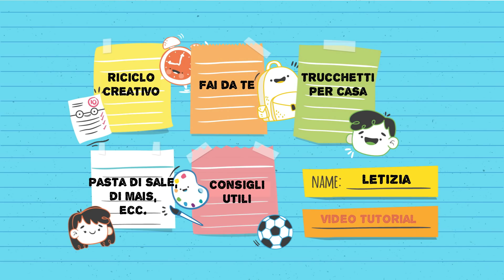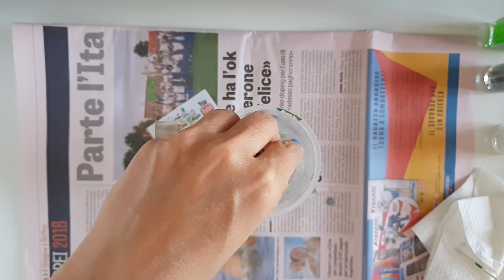10 TRUCCHI e CONSIGLI BRILLANTI per RIUTILIZZARE SMALTI VECCHI (2020) riciclo creativo tutorial #115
Nel tutorial di oggi ti mostro ben dieci idee utili per riutilizzare i tuoi vecchi smalti  ♻😊😉💅🏻🎨

🧶🎨📜 MATERIALI UTILIZZATI 📜🎨🧶

👉🏻 Guarda qui i prodotti che uso e che ti consiglio di usare

💡💡💡 TUTORIAL & GUIDE PASSO PASSO 💡💡💡

📚 BIBLIOGRAFIA 📚

Scarica l'app Wish e usa il codice promozionale ccbrnrjd sul tuo primo ordine e ricevi fino al 50% di sconto! Scarica l'app qui

📸 Nel video sono state utilizzate icone di autori vari (Freepik, Flat Icons, Wanicon, Eucalyp, Skyclick, Smashicons, Roundicons, Vectors Market, Pixel Buddha) scaricate dal sito